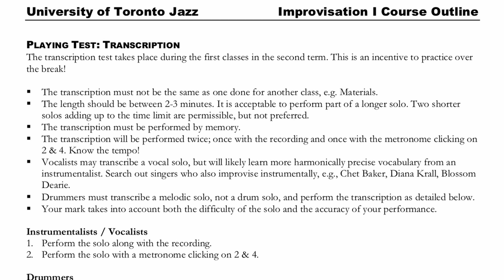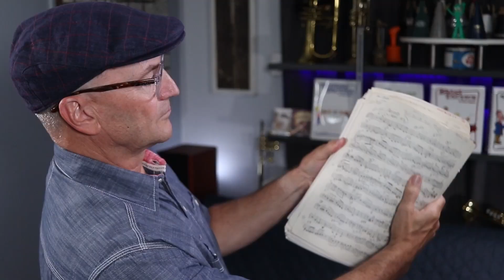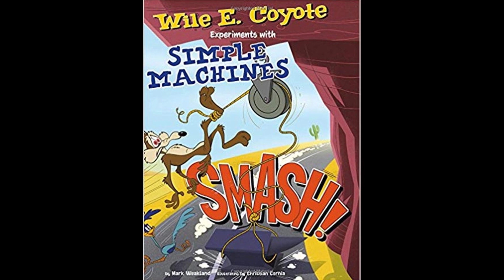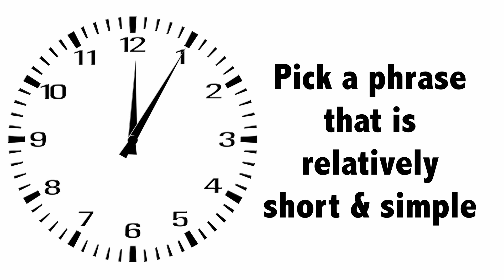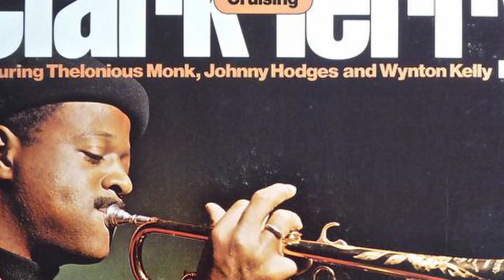TRADING FOURS WITH FREDDIE HUBBARD (SORT OF) Jazz Tactics #13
Freddie Hubbard’s 19-chorus solo on his blues Birdlike is a tour de force that has been transcribed by many aspiring jazz trumpet players. In this video, the third in a sequence on solo transcription, I envision what it might have been like to trade choruses with one of the greatest trumpet players of all time (who was in his early 20s at the time of this recording).

While there is little doubt who would have the upper hand in this situation, the listener is invited to assess the relative merits of me playing transcribed and memorized choruses from the original solo compared to choruses of my own in which I try to retain the spirit of Freddie’s solo without playing his notes. The video delves into the question of whether solo transcription might turn one into a copycat or suppress individuality, and suggests ways in which you can extract additional benefit from the solos you transcribe. (As an aside, it’s a bit bizarre to see myself playing left-handed…)

This is the 13th video in the Jazz Tactics series, exploring elements of playing jazz music, especially improvisation, based on my book of the same name and a university course that I’ve taught for over thirty years. The sequential videos in this series will provide a solid foundation of understanding of the principles and practices of jazz improvisation, on both and aural and intellectual levels. Below are some suggestions to get you started: